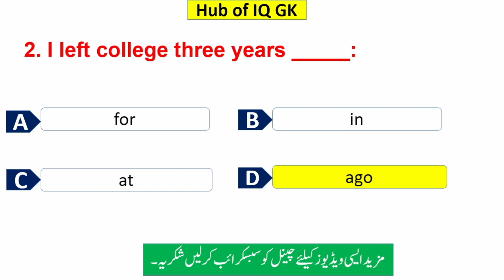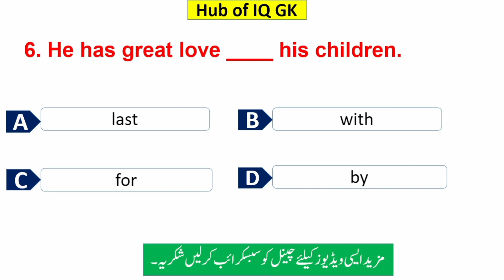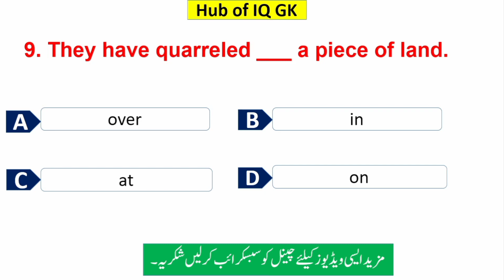Prepositions Quiz 10 Mcqs base|Part.2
1. Name ... Adeel Mushtaq
2. Channel Name...Hub of iQ Gk

.Music Credit.

Music download from YT Studio

Video is only for educational purpose only copyright disclaimer under section 107 of the copyright Act 1976, Allowance is made for' fair use,images,videos,clips and music used from YouTube or Google in this video are only for educational purpose and are protected by the fair use law , section 107 used for news, education and reporting for transformative use.

Prepositions Quiz
English grammar Mcqs
Grammar Quiz
English grammar quiz
prepositions Mcqs